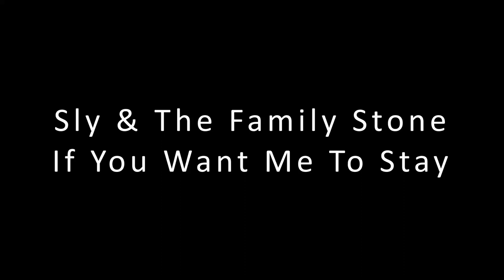Sly & The Family Stone - If You Want Me To Stay (Bass Cover)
Classic track by Sly & The Family Stone. I've really been getting into this band recently and the bass line is outstanding on this particular track.

It proved quite difficult to record for a number of reasons.
1.) I couldn't find a backing track so I'm playing along to the original track. The bassline is very prominent on the original which cause its own headaches. The slight chorus effect you can hear is my bass part matching up with the original.
2.) The bassline pretty much changes every loop round so I couldn't do an approximation and fill in the gaps, I had to be as close to the original as possible or it would stand out!
3.) The song isn't tuned to standard A440. I assume like a lot of these old recordings it was tuned to an out of tune piano.  I retuned the part by ear but it's a particually difficult bassline because of how hard Rustee Allen dug in on the original.

I hope you enjoy it! It's my favourite bassline this week...

Gear used
Squier Classic Vibe 70's Bass
Pod Go

Stone recorded the song without much input from the rest of the band; by the early 1970s, he had begun crafting most of his material by himself. An alternate version of "If You Want Me to Stay", as well as most of the rest of the Fresh album, was completed before Stone decided to scrap the masters and re-record the album. These alternate versions have surfaced in underground markets, online auctions, and specialty shops. However, five bonus tracks are included in Epic's 2007 reissue of Fresh, all of which are directly from the alternate mix of the album.